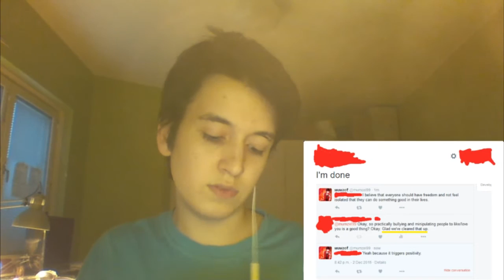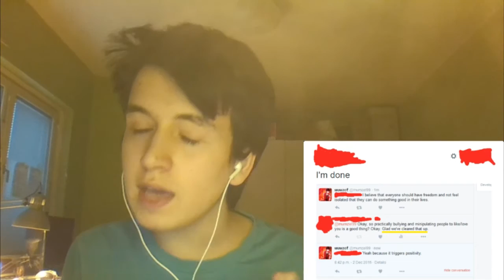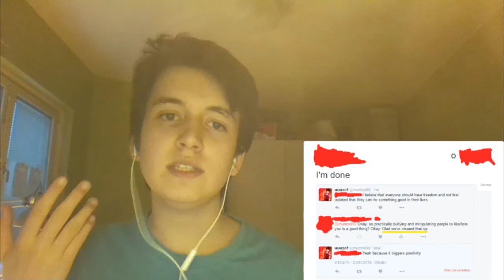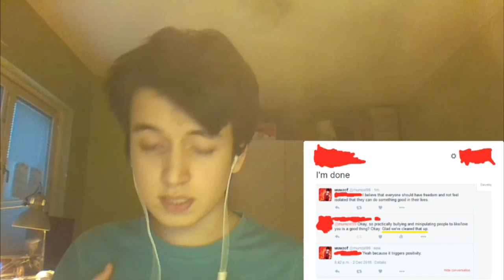"MUMZEL99 EXPOSED?!" | I'M A GUCCI PERSON!!!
▶I'm not linking the tweet due to starting hate which I'd rather not happen because I don't want anyone getting hurt because of this video.

▶Social Links!

⊲Need a cheap and reliable minecraft hosting company? Well check out Gigabytehosting!